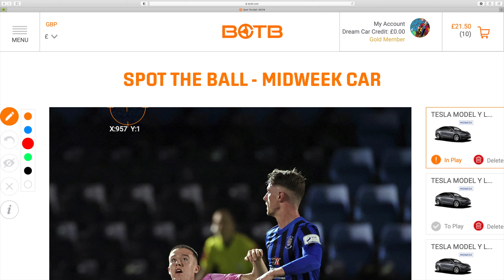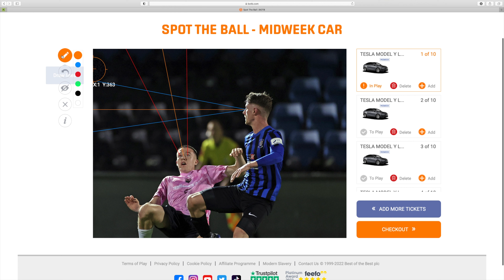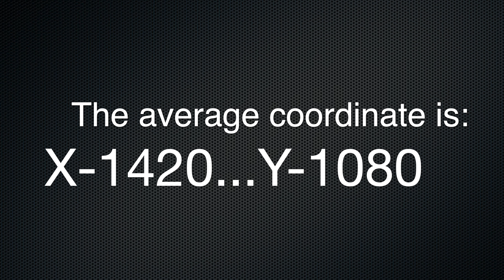BOTB Midweek 09/22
BOTB how to win? Watch my videos :)
BOTB Midweek Competition (Week 09) 2022

This is the first average coordinate for this competition!

Over £42 million of cars won since 1999!

Get closest to the judges in our skilled Spot the Ball game to win - join the Midweek winners podium!

WINNER ANNOUNCED
Competition ends midnight Wednesday. Winner announced every Friday! Closest position to our panel of Judges wins!